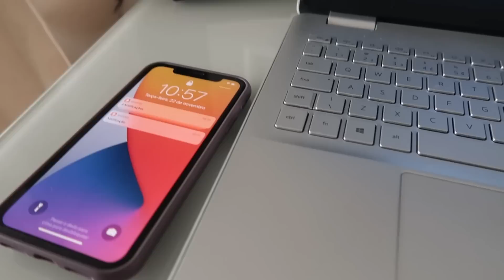VLOG 24HRS: rotina manhã, lançamento Glam Beauty, compras Shein e embalando desapegos | Carine Reis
Maravilhosas, no vídeo de hoje compartilhei um dia comigo. Esse lançamento da Glam Beauty Corpo & Banho está incrível, estou apaixonada nos produtos. E claro, tivemos comprinhas na Shein, um pouco na vibe de natal haha tem muita coisa linda. Espero que gostem!

Kit Glam Beauty (usem meu cupom: CARINEREIS)

ㅤ
Ativem o “🔔” para ficar por dentro de todas as novidades.

// Equipamentos usados no vídeo:
Câmera: Canon T5.i.
Câmera vlogs: Canon G7x Mark ||
Microfone: gravador Iphone.
Editor: Premiere 2021.ㅤ